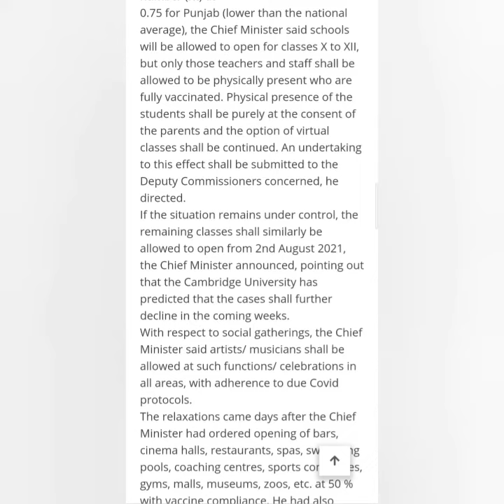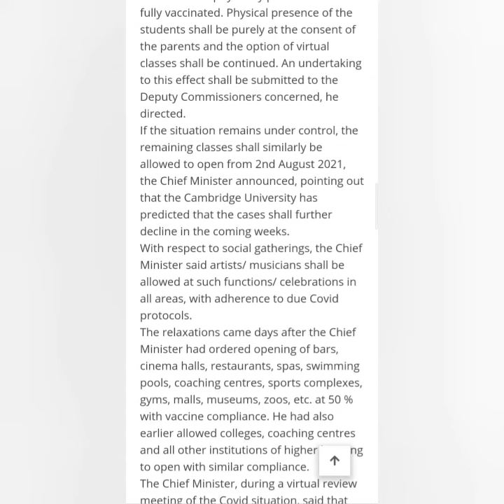Latest Update Regarding Reopening Of Schools, ਪੰਜਾਬ ਵਿੱਚ ਸਕੂਲਾਂ ਨੂੰ ਖੋਲਣ ਦੀ ਮਿਲੀ ਮੰਨਜ਼ੂਰੀ